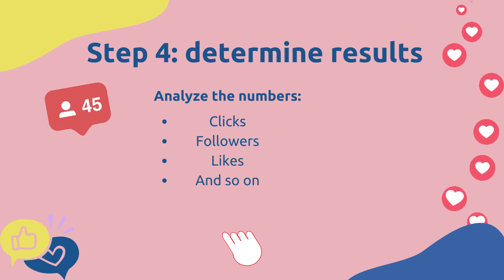How to establish an online presence